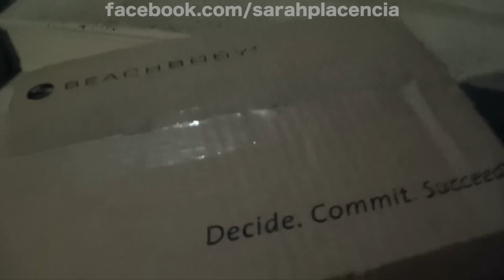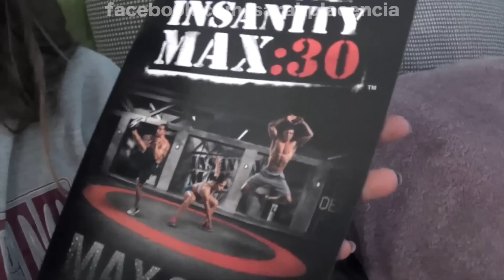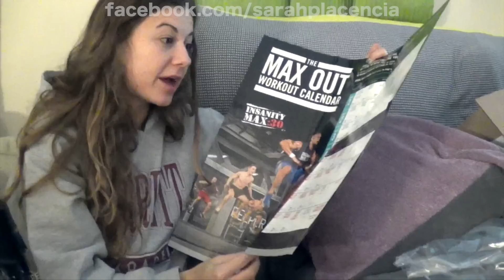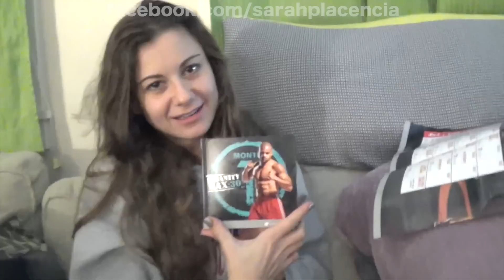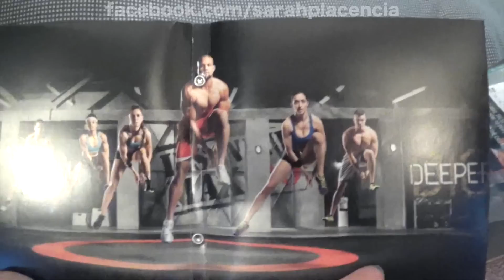Unboxing Insanity Max :30!!!!!!!!!!!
I HAVE AN APP!!! Would you like ALL ACCESS  to ALL of my LIVE gym classes (plus recorded classes of DYSO, BARRE BEAST & HIIT THE FLOOR)!?!?!!

XOXO,

Your sweaty bestie,

Sarah